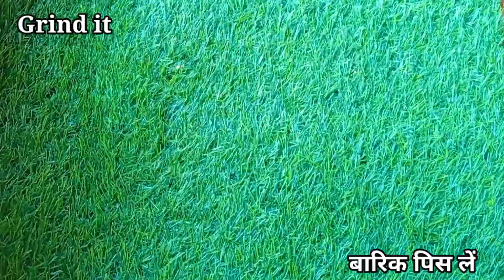How To Make Cake With Britannia Biscuits | Easy, Soft & Delicious Cake Recipe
INGREDIENTS:
• 15 peaces Britannia biscuits
• ¼ cup semolina(suji)
• ⅓ cup powder sugar
• 3 tbsp cocoa powder
• ¼ cup refiened oil
• 1tsp baking power
• ½ tsp baking soda
• pinch of salt
• 1 cup milk
• some dry nuts